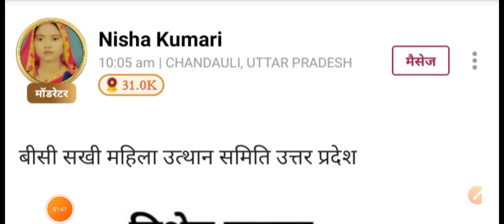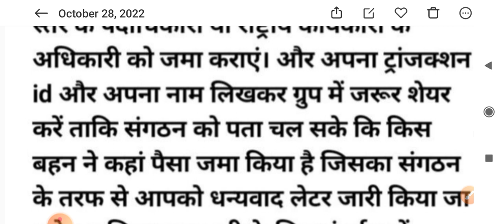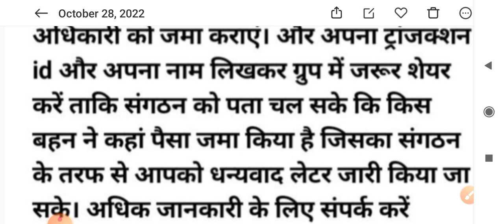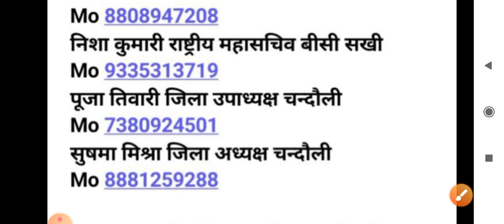बीसी सखी महत्वपूर्ण आदेश जारी || BC Sakhi New Update Today || Braking News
Bc Sakhi Yojana New Update || Bc Sakhi Braking News ||